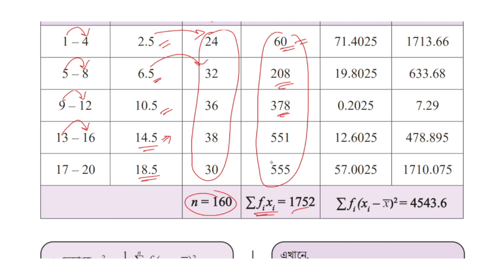বিস্তার পরিমাপ class 9 | পর্ব - ৭ | নবম শ্রেণির গণিত | Nine math chapter 9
৯ম শ্রেণি বিস্তার পরিমাপ
বিস্তার পরিমাপ সমাধান
নতুন শিক্ষাক্রমের ৯ম শ্রেণির গণিত বই
৯ম শ্রেণির গ্ণিত নতুন কারিকুলাম ২০২৪
৯ম শ্রেণির নতুন বই ২০২৪
নতুন কারিকুলাম ২০২৪ বিষয়
৯ম শ্রেণির নতুন কারিকুলাম ২০২৪
নবম শ্রেণীর নতুন বই ২০২৪
বিস্তার পরিমাপ
বিস্তার পরিমাপের ধারণা
বিস্তার পরিমাপ পদ্ধতি
বিভিন্ন প্রকার পরিমাপের সাহায্যে বিস্তার পরিমাপ
নবম গণিত সমাধান অধ্যায় ৯ ২০২৪
bistar porimap
bistar porimap class 9
class 9 math 234 page 5 number
class 9 math page 234 4 no